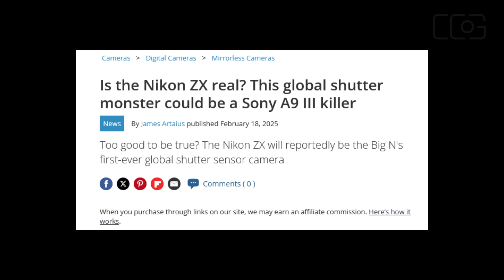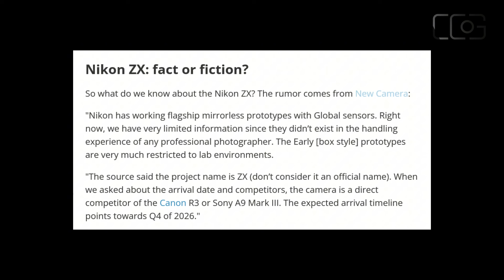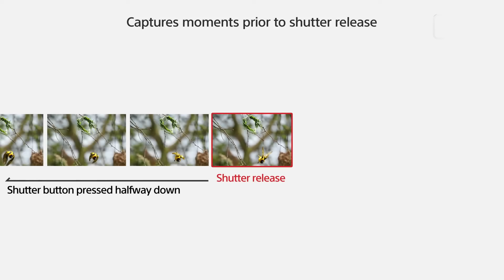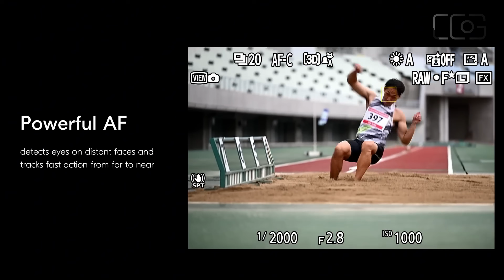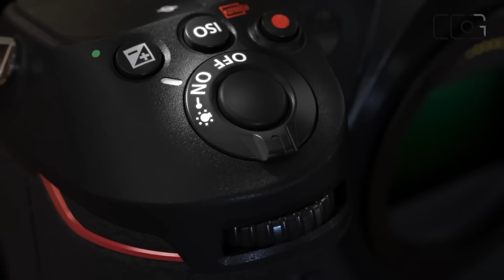Nikon ZX Will Break All Boundaries: First Mirrorless Flagship with Global Shutter Sensor!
Is Nikon about to shake up the mirrorless camera world? Rumors are swirling about the Nikon ZX , a potential game-changer in the high-end camera market. With whispers of a global shutter sensor , lightning-fast autofocus, and professional-grade durability, this camera could rival giants like Canon’s R3 and Sony’s A9 Mark II. But what’s real, and what’s just speculation?

In this video, we dive deep into everything we know (and think we know) about the Nikon ZX:
✅ Global Shutter Technology : Could this finally eliminate rolling shutter distortion for good?
✅ Autofocus Innovations : Will Nikon take on Canon’s Eye Control AF and Sony’s tracking dominance?
✅ Video Performance : 4K at 120fps or even 6K? Smooth, distortion-free motion might be on the horizon.
✅ Price & Competition : How does it stack up against the Canon R3 and Sony A9 Mark II? Is it worth the rumored 5,500–6,500 price tag?
✅ Release Timeline : When can we expect to see the Nikon ZX hit the market?

Whether you’re a sports photographer, wildlife enthusiast, or hybrid shooter, the Nikon ZX could be the ultimate tool for capturing those split-second moments with unparalleled precision.

📸 Key Features We’re Excited About:

Global Shutter Sensor : No more rolling shutter distortion, even at high speeds.
Pro-Grade Build : Weather-sealed, rugged design ready for any environment.
Hybrid Shooting : Stunning stills and cinematic video performance.
Advanced Autofocus : Potentially matching—or surpassing—Canon and Sony’s best.

Do you believe the Nikon ZX has what it takes to compete with the Canon R3 and Sony A9 Mark II?